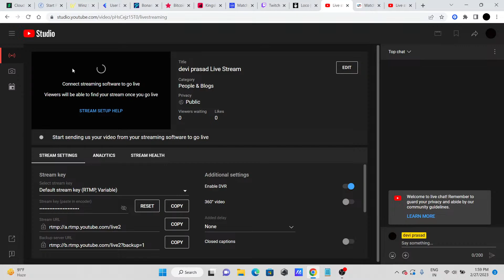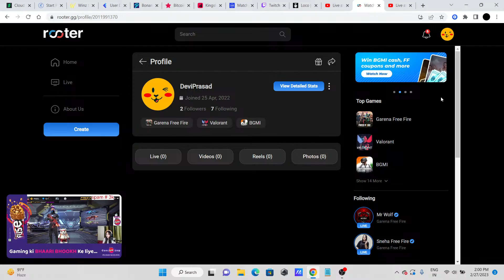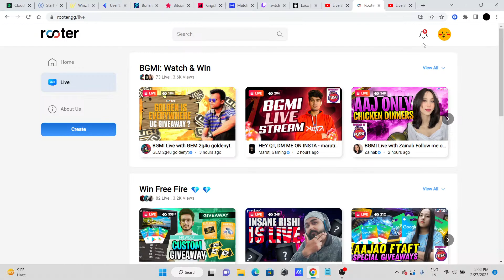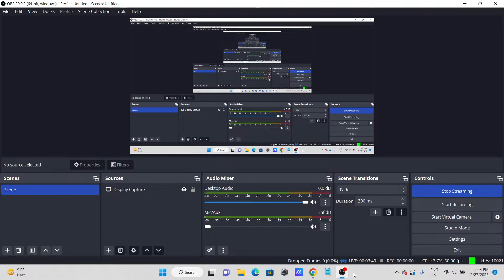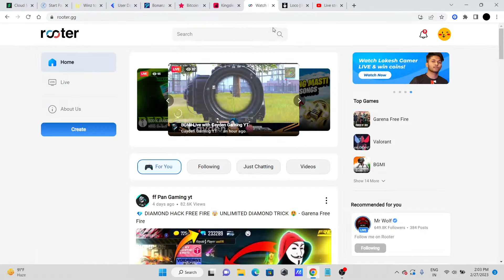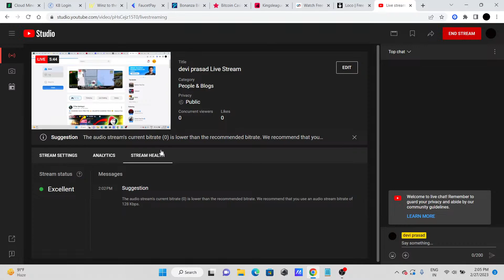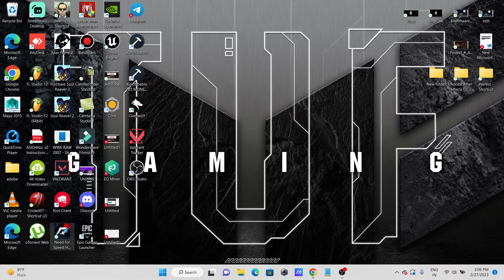devi prasad Live Stream